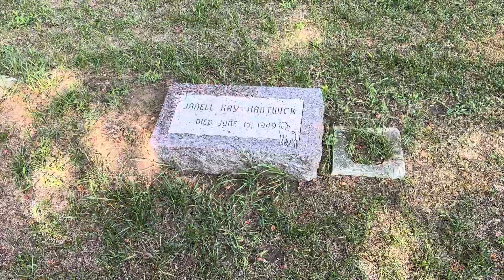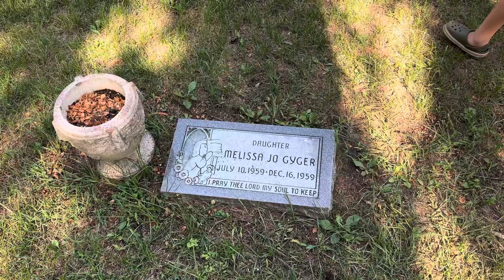Portland MI cemetery